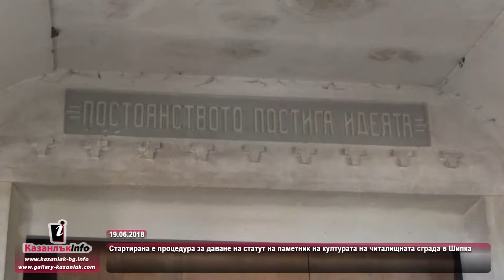19.06.2018 - Стартирана е процедура за статут на паметник на културата за читалищната сграда в Шипка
Стартирана е процедура за даване на статут на паметник на културата на читалищната сграда в Шипка